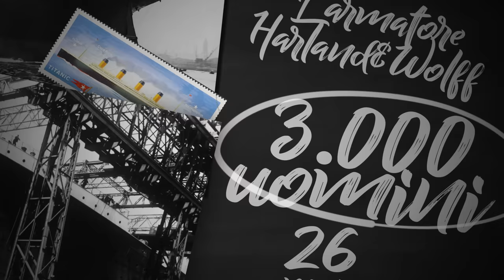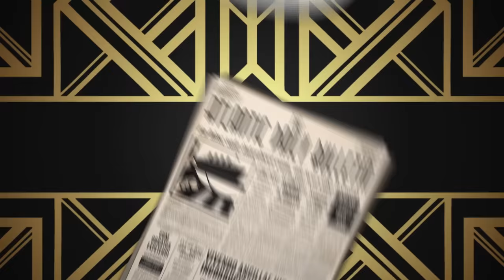La Verità Sul Titanic è Stata Finalmente Svelata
Recenti scoperte rivelano una verità che è rimasta sepolta per oltre cento anni. Gli scienziati hanno demitizzato la teoria che vuole un iceberg come causa dell'affondamento del Titanic.